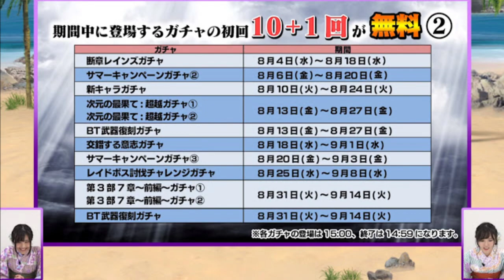[DFFOO Jp] ITA: OpeOpe #27 (Ceodore/Tidus/Cloud/Squall BT+ con TANTISSIME FREE PULLS!)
La mia list amazon per migliorare le attrezzature

La mia configurazione PC:

-CPU: AMD FX 8320 E Unlocked Black Edition 4.0 Ghz
-Ram: Corsair Vengeance DDR3 16 GB 2133 Mhz
-VGA: Nvidia GeForce 1060 GTX 6GB Overclocked Edition
-Ventole: Corsair AF120 Quiet edition